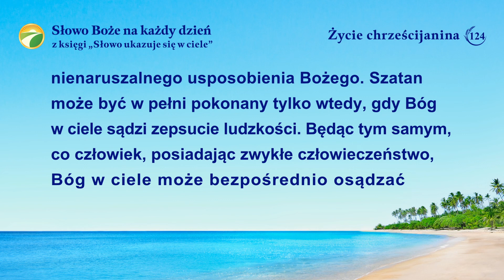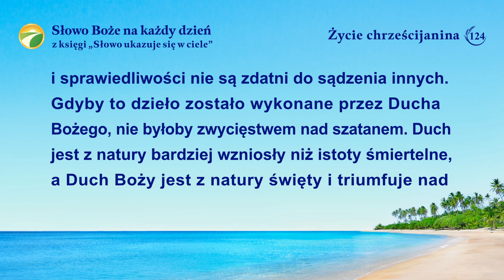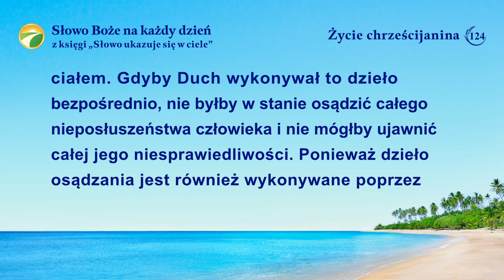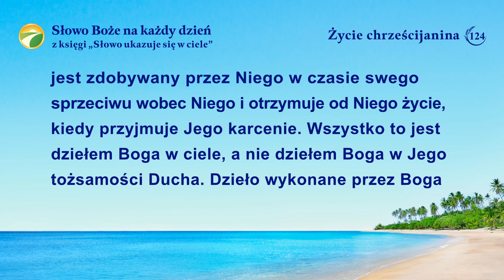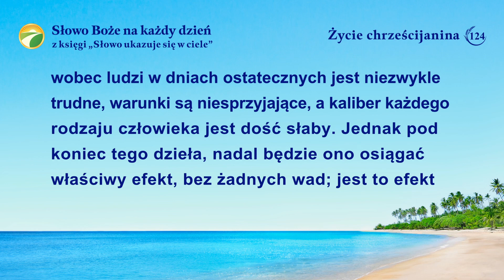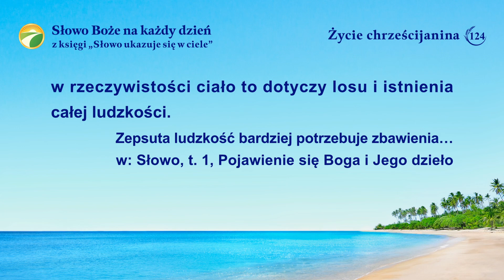Słowo Boże na każdy dzień: Wcielenie | Fragment 124